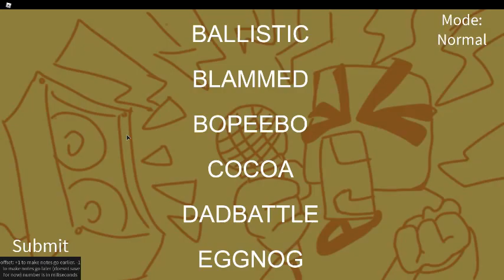Elias From Earth On Cartoon Channel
Elias A Human Boy From Earth. With All Aliens & Dogs.
With A Human Boy Son Elias. & A Human Mom Ellie. & A Dog Name RJ.
Elias From Earth With Elias The Human Boy.
Elias & RJ & Ellie's Best Monent's On Cartoon Channel.
Original Date: May 21 & 22 2021.